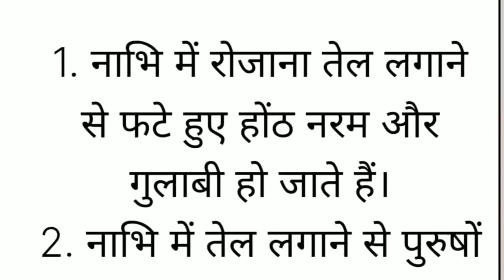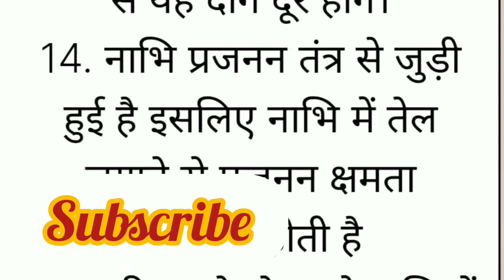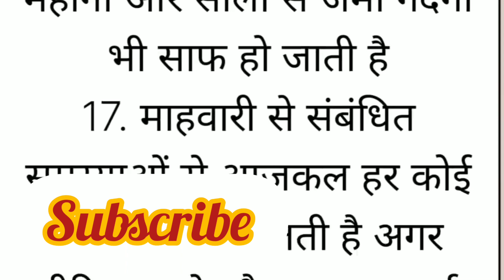viral trending youtubeshorts motivation🎊 shorts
Welcome🙏
very helpful for all human 😛😛😛